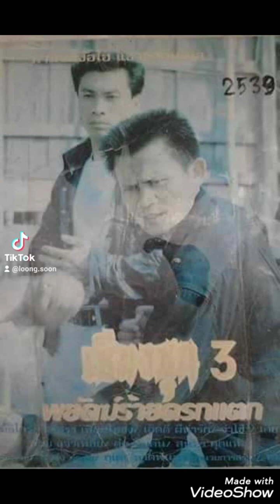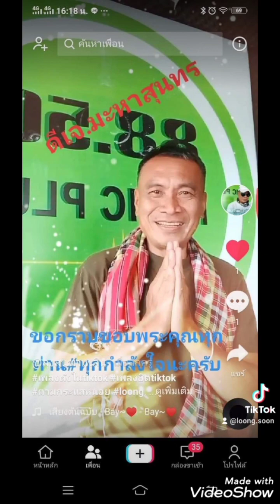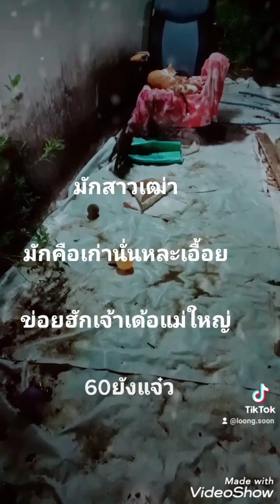ฝากกดติดตาม#กดชม#กดแชร์กดไล้น์ให้แหน่เด้อจ้า